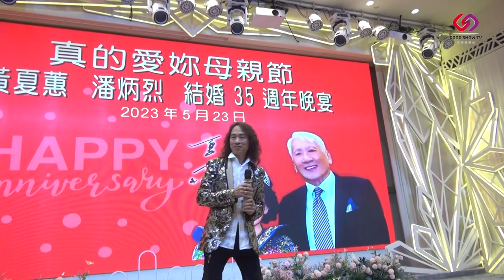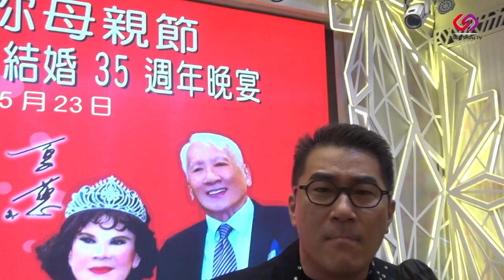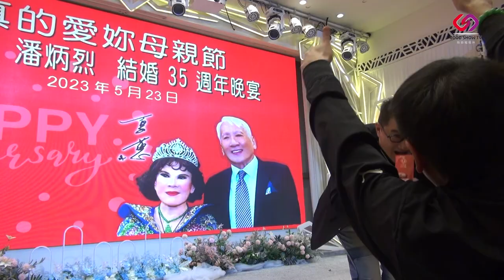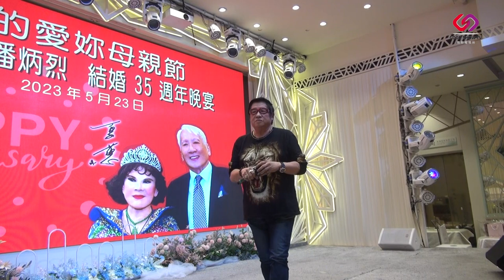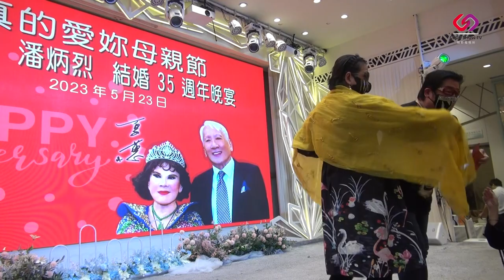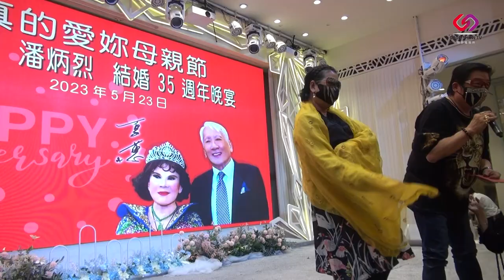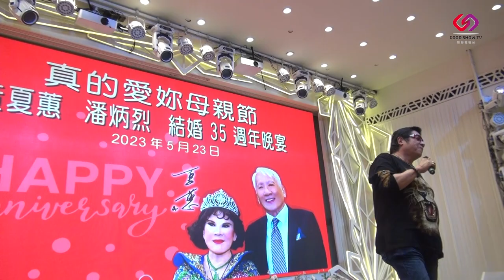【夏蕙慈善基金有限公司呈獻】- 真的愛你母親節+202夏蕙潘炳烈結婚35週年晚宴